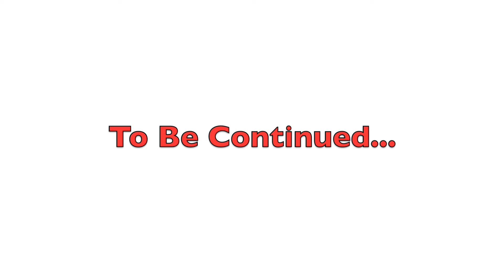Galactus Event But It's Roblox - Part 1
Here is a recreated event (Not by me) Make sure sub and like if you enjoyed